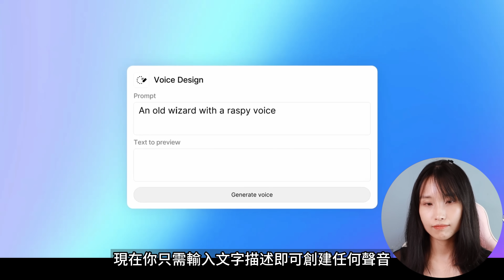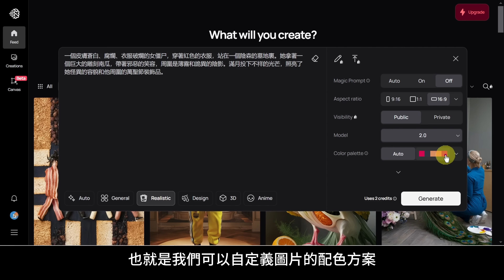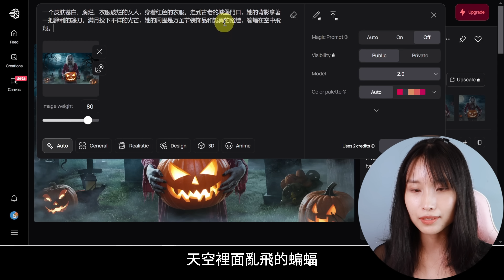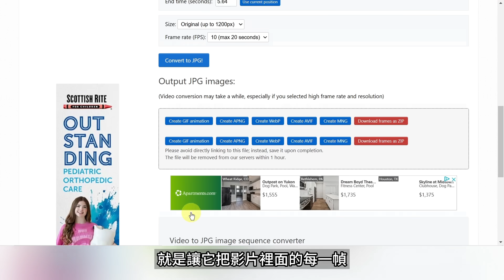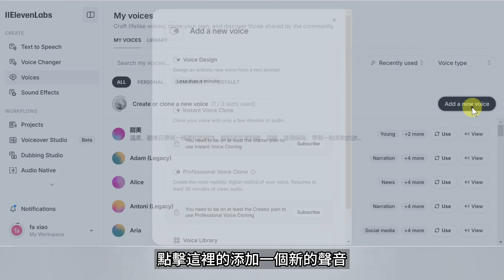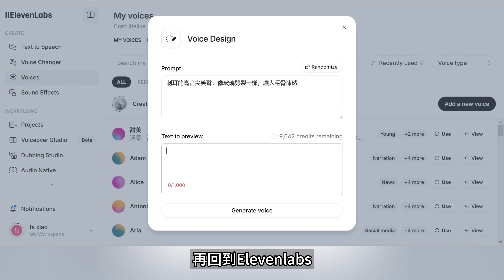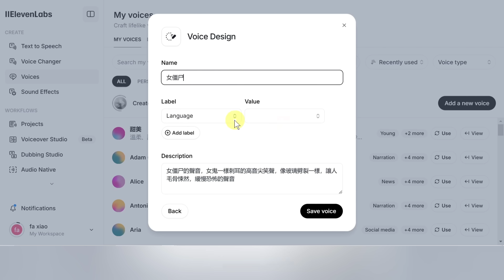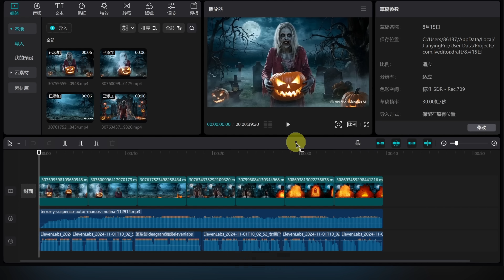瘋了！AI免費連續生成，會説中文、不限時長影片！設計角色的聲音，無版權音樂音效！｜Ideogram + Hailuo + Elevenlabs 教程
朋友們，主角會說話的一致角色長影片的製作方法來了，不是簡單地根據腳本幫你搜羅素材拼接成影片，而是教會你用每段影片的最後一幀，來進行圖片生成下一個場景視頻，只要你想，1分鐘或者10分鐘的小劇場都可以生成出來！還會介紹AI語音的最新突破功能，自己來設計聲音，如果我不說，你根本猜不到這是AI語音！本期影片會用到不少很好用的工具，要看到最後哦！
影片目錄：
00:00 介紹
01:29 生成一致角色
04:58 圖片生成影片
06:06 AI影片延長
08:05 設計角色的專屬聲音
12:35 免版權音樂和音效
14:22 影片剪輯